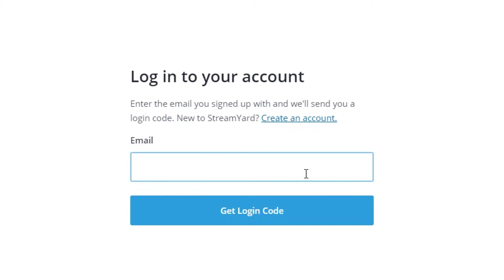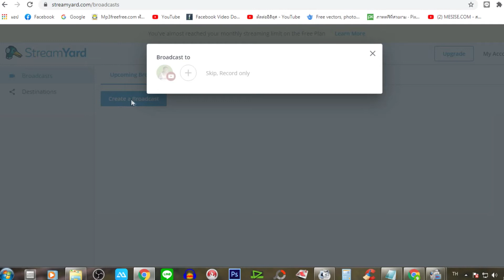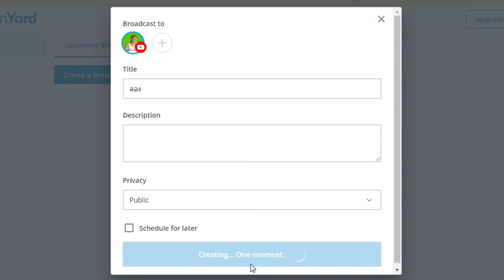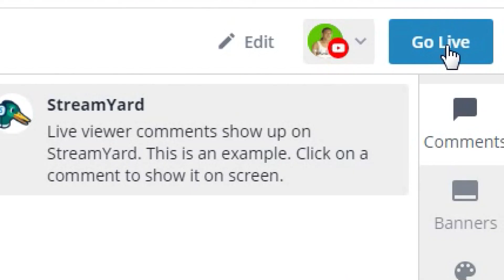เทคนิคการใช้งานเบื้องต้นสตรีมหยาด StreamYard